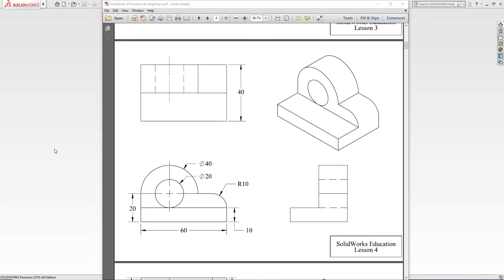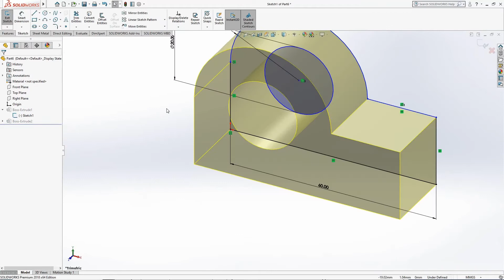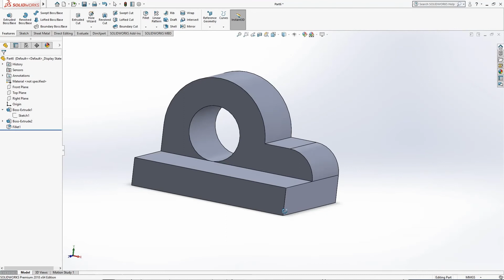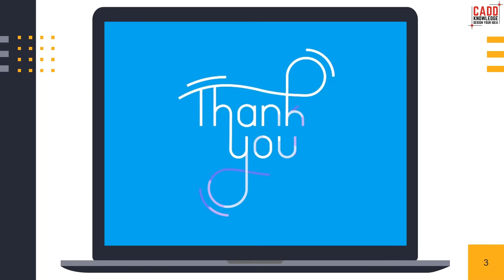SolidWorks For Beginners || Exercise 4